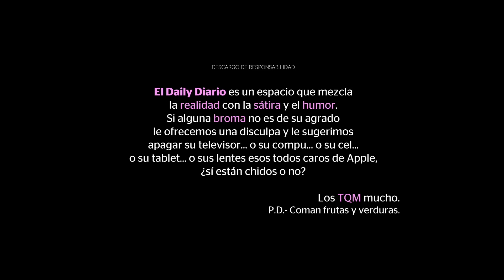El Daily Diario #136 - 18 de marzo de 2024: Primer debate chilango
00:36 Candidatos a la jefatura de gobierno participan en primer debate
03:20 CNDH denuncia intento de silenciarla por publicar documento que no les correspondía
04:41 Xóchitl Gálvez anuncia que hará cambios en la pensión de adultos mayores si gana la presidencia
06:10 Claudia Sheinbaum se compromete en Tabasco a seguir apoyando al sureste
07:15 Jorge Álvarez Máynez anuncia que denuncia de Morena en su contra fue rechazada
08:19Asesinan en Jalisco a alcalde con licencia Humberto Amezcua; buscaba la reelección
08:56 Oposición buscó a Eugenio Derbez para ofrecerle candidatura presidencial
09:28 Vocería de seguridad de Tamaulipas confirma rescate de ciudadana rusa que fue secuestrada
09:49 Mujer entra en labores de parto en avión de Aeroméxico
10:30 Boda en San Miguel de Allende termina en incendio
11:13 Asesinan A Kristel García, comisaría regional de la Guardia Civil en Pátzcuaro, Michoacán
11:41 Donald Trump advierte “baño de sangre” si no gana la elección presidencial
12:20 Presidente Putin gana reelección con el 87% de los votos
13:08 Policía de Islandia declara estado de emergencia por fisura volcánica
13:31 Equipo mexicano de gimnasia rítmica gana oro en copa de Grecia